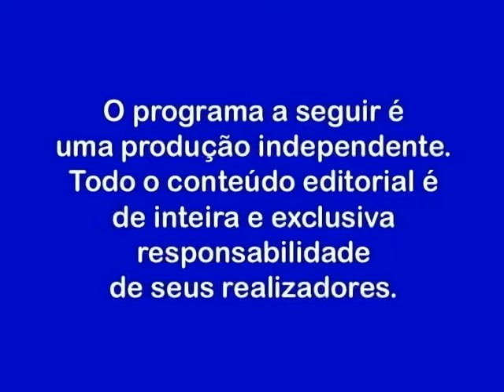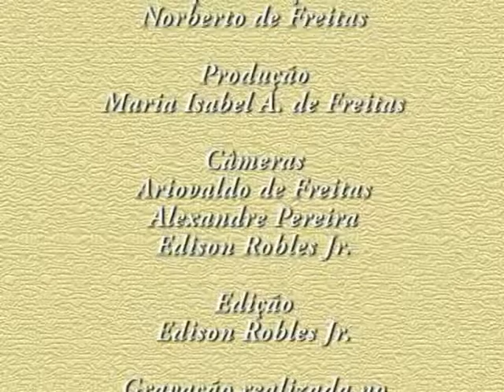Arroz Feijao e Cia programa 116 - Abadejo e Salmon com Bolinhos de Abobora